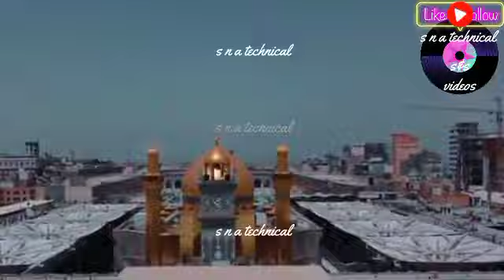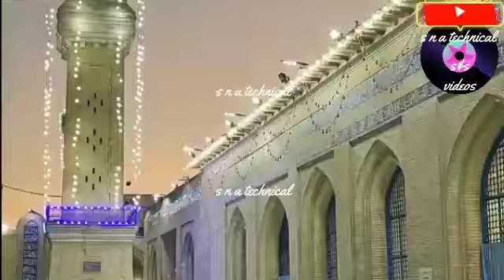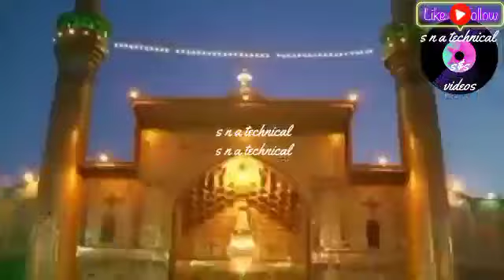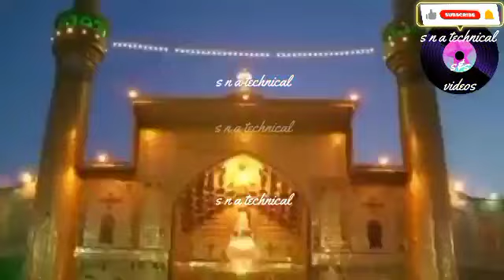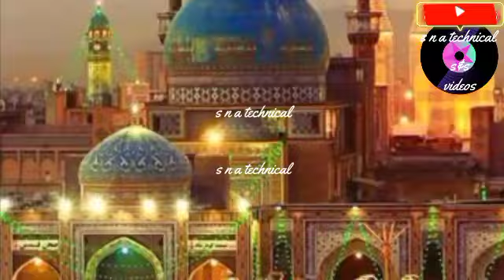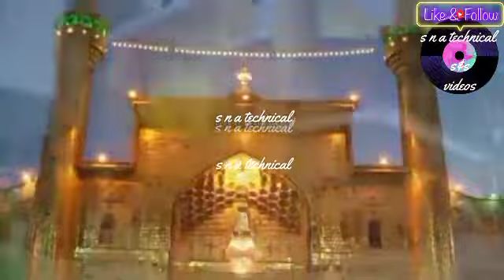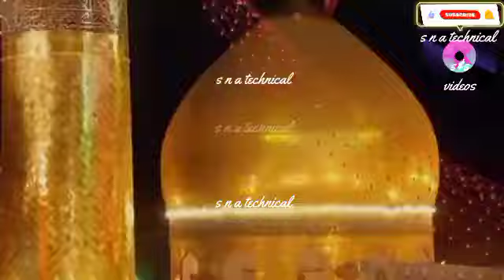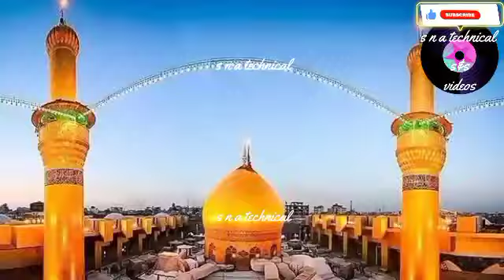Badshahi Sab Ali Ki Hai qawwali Milkiyat Khuda Ki Hai khuda ki milkiyat hai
Badshahi Sab Ali Ki Hai qawwali Milkiyat Khuda Ki Hai khuda ki milkiyat hai s n a technical

your queries -

khuda ki milkiyat hai badshahi sab ali ki hai

khuda ki milkiyat hai badshahi sab ali ki hai status
khuda ki milkiyat hai badshahi sab ali ki hai junaid sultani

tabrez warsi qawwali

javed hussain qawwal

pukaro mere maula ko pukaro

Shane Maula Ali Qawwali by- Mukarram Ali Warsi Qawwal ali qawwali s n a technical

your queries -

shane ali
shan maula ali dj qawwali
shan e ali qawwali
tasleem arif qawwali
ye shane ali hai
kya shane ali hai
mola ali ki shan status
shan e hazrat ali
shane ali shere khuda

shah sawre karbala ki shah sawari ko salam
shahe mardan ali
shahe mardan ali asif ali santoo
shahe mardan full naat
shahe mardan ali nusrat fateh ali khan
shahe mardan ali status
dam hama dam ali ali
ali maula ali maula ali dam dam
hazrat ali ki kavvali
shane ali shere khuda tasleem arif

Ze Rahmat Kun Nazr qawwali farsi kalam Maulana Jami s n a technical

ze rahmat hogi tere te
ze rahmat kun nazar owais raza qadri
maulana jami kalam
maulana jami kalam qawwali
farsi kalam amir khusro

tanam farsooda jaan para nusrat fateh ali khan
az husne malihe khud nusrat fateh ali khan
farsi kalam qawwali
farsi kalam maulana jami az sharabe ghouse azam by subhan ahmed nizami qawwal s n a technical

your queries -

farsi kalam qawwali
farsi kalam amir khusaro
farsi naat sharif
naseema janibe batha guzar kun
tanam farsooda jaan para with urdu translation
tanam farsooda jaan para english translation
farsi kalam naat
farsi kalam nusrat fateh ali khan
tanam farsooda jaan para tazmeen
tanam farsooda jaan para asad attari
tanam farsooda jaan para owais qadri
farsi kalam owais raza qadri
chuma hai dar arzo sama qawwali
farsi qawwali status

dida o dil muntazir hai | idhar bhi ho najre karam Ghous e Aazam

Mushkil ho meri asan Ya Ghous e Azam Dastageer Qawwali by Naved Ali Jamshed Ali Qawwal

Sarkar Ghous E Aazam Qawwali by Subhan Ahmad Nizami Qawwal (Bade Peer Sb.)

sarkar ghouse azam sarkar ghouse azam
sarkar e ghous e azam
sarkar e ghous e azam nazre karam khudara
sarkar e ghous e azam nazre karam khudara slowed & reverb
sarkar e ghous e azam nazre karam khudara qawwali
sarkar e ghous e azam nazre karam khudara hafiz tahir qadri
sarkar e ghous e azam nazre karam khudara owais raza qadri

your queries -

mankabat ghous pak qawwali
ghous azam
ghouse azam
ghouse azam ka nam pyara hai
sarkar ghouse azam
sarkar ghouse azam nazre karam khudara
ghous muhammad nasir qawwal
al madad ya ghouse azam dastagir
aao madad ko ya dastagir
ghous pak
ghous pak qawwali
ghous pak nat
ghous pak ka waqia
ghouse azam ka waqia
ghous pak ki karamat
ghous pak ki takrir

hare jhande ke shehjade
hare jhande ke shehjade bade peer dastagir

your queries -

hazrat shah hasni mian sarkar
hazrat shah neyaz ahmed
hazrat shah neyaz be neyaz
bareilly sharif
khanqahi Niazi Qawwali
Ali Zain Niazi
niazi sufi mahfil e sama
mahfil e sama
mahfil e sama qawwali
Pak Sufi
The Dream Journey
OSA Islamic
Tasawwuf
sufism
sufi music
sufi rang
sufi qawwali
farsi
farsi kalam
farsi qawwali
sufiyana kalam
arifana kalam
raz o niaz
ya hasni mian

hazrate ishq qawwali
zahid ali kasif ali Qawwal

your queries -

sarkar hasni mian sahab
hazrat shah hasni mian
mahfil e sama hasni mian

Faizan e Panjtan
Ary Q Tv
Q Tv qawwali

kalam
kalam Neyaz Be Neyaz
kalam Amir Khusro
qawwali
s n a technical
Whitestone 786
News 18 urdu
Aalam e Raaz
Hasni Network
hasni mian
ya hasni mian
Ali Zain Niazi
Sufi Diary
Mahfil e Sama

s&s videos
sna technical